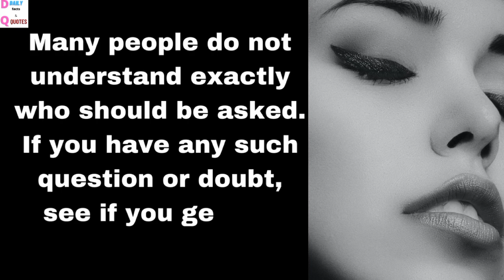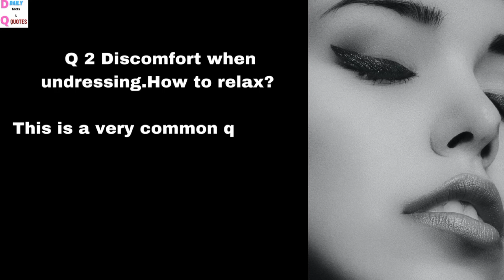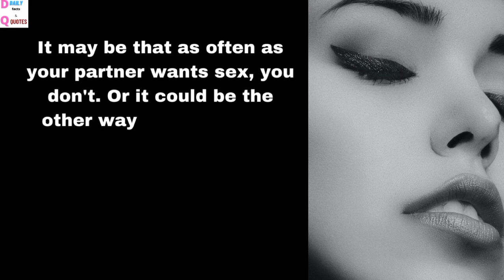you & your partner have different ne*ds | q & a video | se*x facts | women facts | psychology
this video is based on psychology facts about love making , sex and relationship.

Related search

psychology facts about girls life
Partner
partner facts video
What a partner wants

if any one have any copyright problem  informed me.